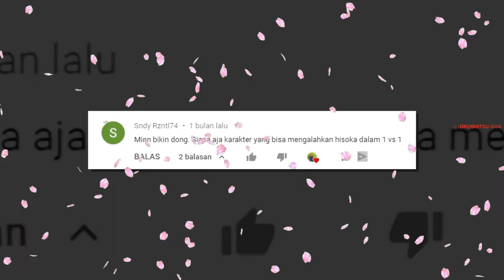5 Karakter Yang Bisa Mengalahkan HISOKA 1 Lawan 1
Hunter X Hunter membahas hisoka morow
Hisoka adalah karakter yang cukup diperhitingkan dalam semesta hiatus hiatus, oleh sebagian orang hisoka sudah dianggap karakter yang kuat dengan nen henka yang menyulitkan lawannya
Meskipun terlihat kuat namun ada beberapa hunter atau karakter yang berpotensi mengalahkan hisoka 1 lawan 1
Berikut adalah beberapa karakter yang bisa mengalahkan Hisoka
1. Chrollo Lucilfer
Chrollo lucilfer sudah pernah bertarung melawan hisoka dan hasilnya hisoka kalah telak bahkan hisoka sempat mati oleh ketua genei ryodan tersebut
2. 5 Pengguna Nen Terkuat
5 pengguna nen terkuat adalah karakter yang sangat kuat dan itu sudah diakuai oleh mantan ketua hunter Isaac Netero
Meskipun baru Ging Freecss yang diketahui namun 5 pengguna nen terkuat sangat bisa untuk mengalahkan hisoka
3. Royal Guard Meruem
Para pengawal raja semut chimera ada 3 yaitu Neferpitou, Shaiapouf, dan juga menthuthuyoupi
Royal Guard diketahui memiliki nen yang kuat dan berpotensi mengalahkan Hisoka
4. Meruem
Jika 3 pengawalnya saja sudah bisa mengalahkan Hisoka, maka sang rajanya yaitu Meruem sangat bisa mengalahkan Hisoka
Meruem punya nen bertipe Tokushitsu atau Specialization yang sangat over power
5. Isaac Netero
Sebagai manusia dengan gelar pemegang nen terkuat, nama netero memang harus dimasukkan guna melawan Hisoka
Hatsu Hyakushiki Kannon akan sangat bisa untuk mengalahkan hisoka dengan mudahnya